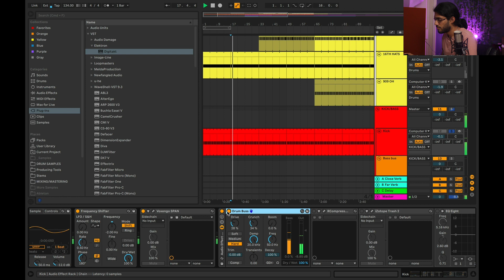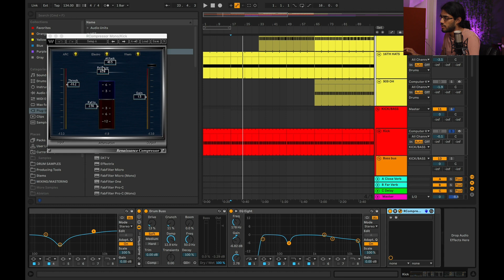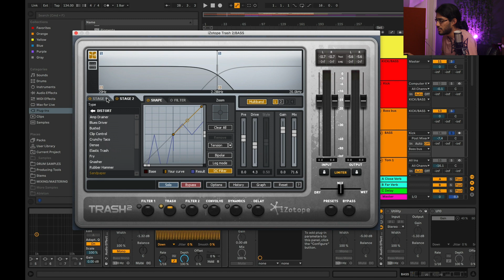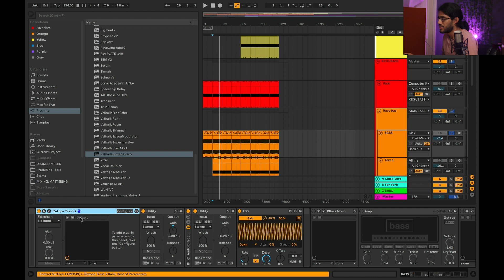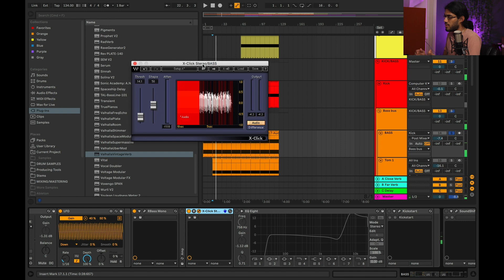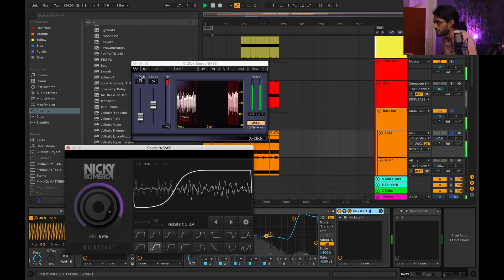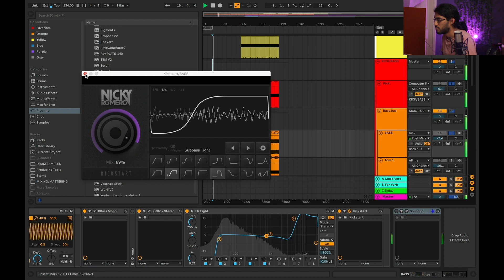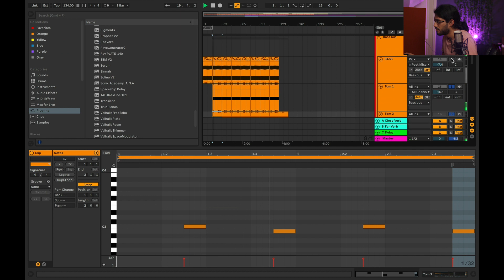Grungey Techno Bass Tutorial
▼ MORE INFOOOO ▼
~ Listen to My Music ~

~ Tags ~
synthesizer synth live jam deep techno micro house house electronic music analog gear drum machines roland tr8 moog minitaur behringer model d korg electribe tb03 beatstep pro performance midi ambient minimal deep music production ableton live 11 valhalla fab filter mixing vst elektron octotrack rytm analog four digitone organic house tutorial minimal house tutorial organic drums